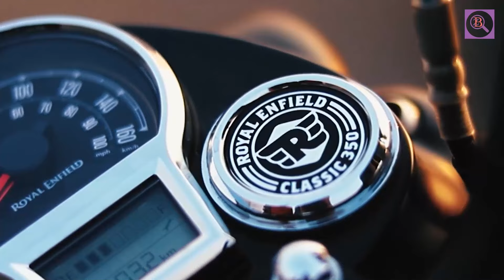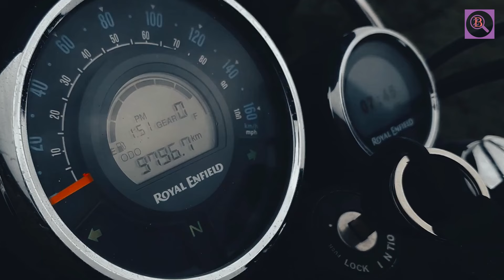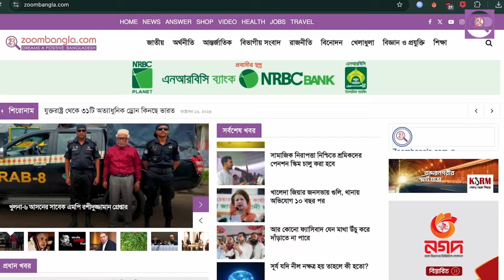এখন বাংলাদেশের পাওয়া যাবে রয়্যাল ইনফিল্ড, জেনে নিন কোনটির দাম কত? Zoombangla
এখন বাংলাদেশের পাওয়া যাবে রয়্যাল ইনফিল্ড, জেনে নিন কোনটির দাম কত?

Exciting news for all bike lovers! 🏍 এখন বাংলাদেশেও পাওয়া যাচ্ছে রয়্যাল ইনফিল্ডের বাইক! এই ভিডিওতে আমরা আপনাদের জানাচ্ছি বিভিন্ন মডেলের দাম এবং কোনটি আপনার জন্য সেরা হতে পারে। Whether you're a fan of the classic look or the modern styles, we've got all the details on the latest Royal Enfield models available in Bangladesh.

Find out the prices, features, and availability of Royal Enfield bikes in your city.